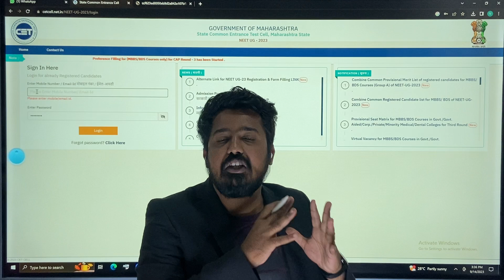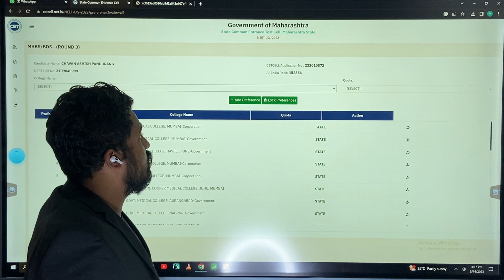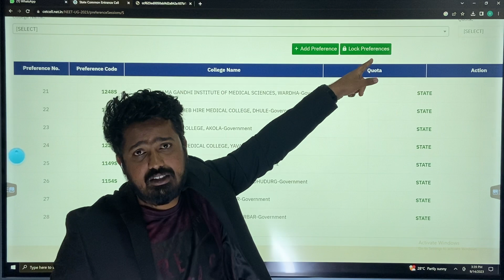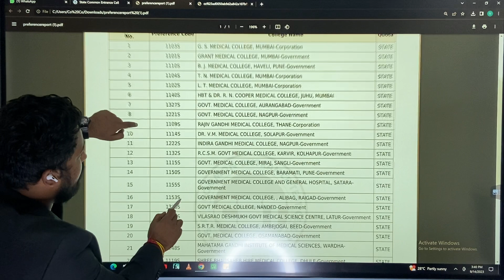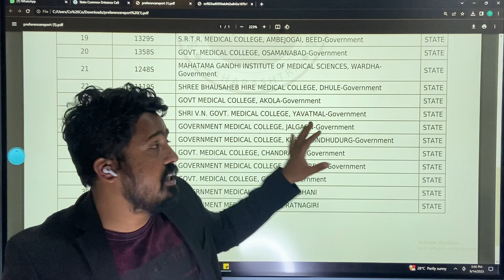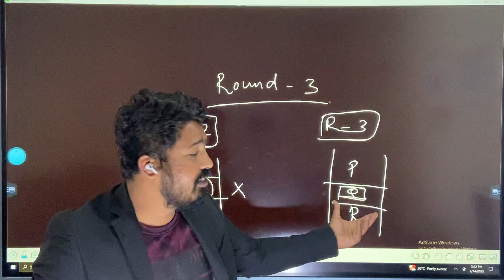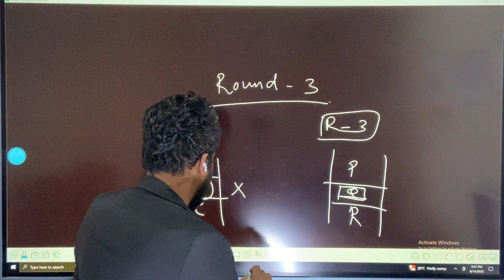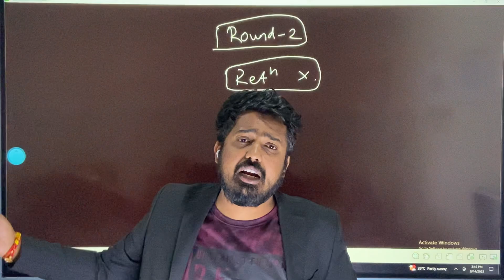MAHARASHTRA STATE MBBS/BDS ROUND -3 चॉईस फिलिंग चेक कसे करावे? LOCK/UNLOCK कसे पाहावे?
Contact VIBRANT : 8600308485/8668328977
We have the team of experienced and highly qualified people including Doctors and Engineers to provide solutions for every kind of problems a student can face who aspires to be a Doctor or an Engineer. WE ARE HERE FOR YOU, ALWAYS.

Education Consultants
Admission Consultants.

Host By: Rushikesh Kulkarni BE (MIT PUNE)